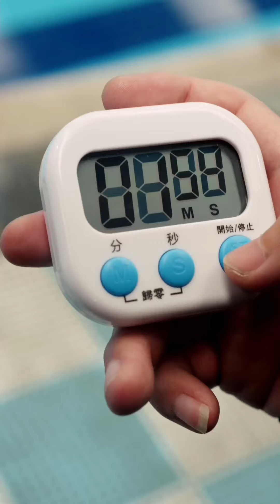灰姑娘慘遭心機女陷害會見昔日仇人，卻被眾人羞辱險些喪命，關鍵時刻霸總英雄救美！灰姑娘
灰姑娘慘遭心機女陷害會見昔日仇人，卻被眾人羞辱險些喪命，關鍵時刻霸總英雄救美！